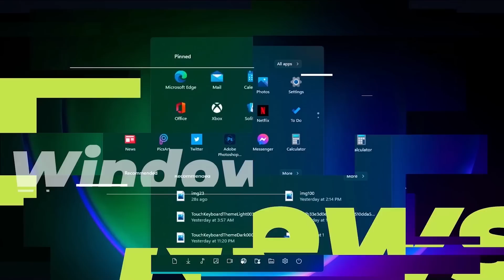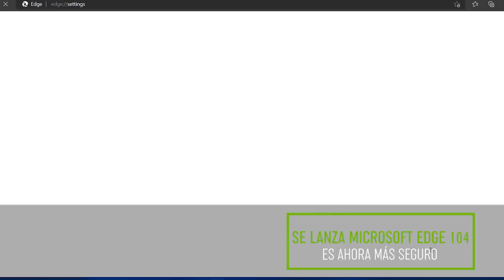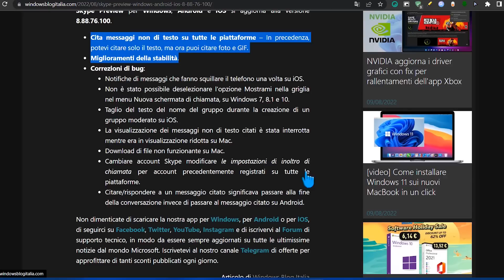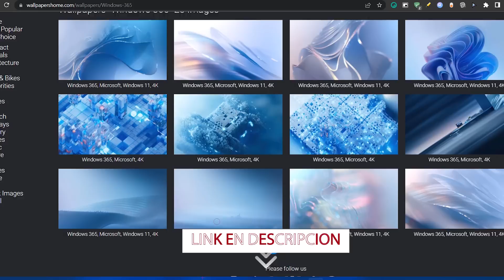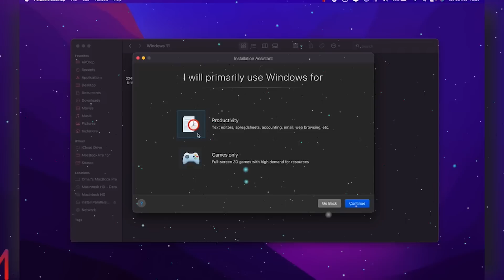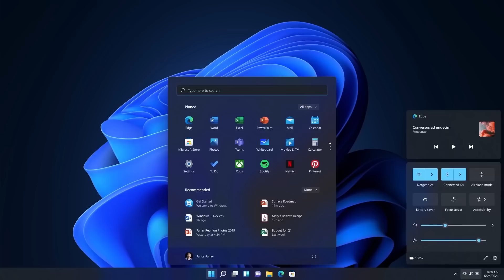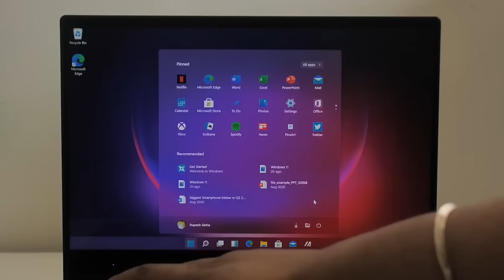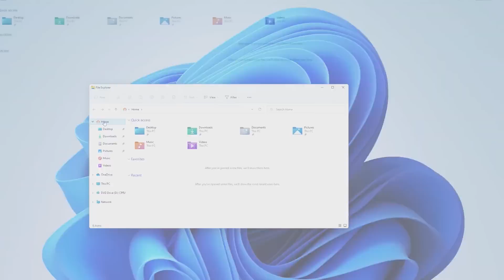😡NUEVO! AVISO para Windows 11 POR RENDIMIENTO / Windows 11 en MAC AHORA Más FACIL!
✨Microsoft nuevamente nos sorprende con una nueva noticia ya que hay problemas de rendimiento en dispositivos con Windows 11 con procesadores relativamente nuevos.

⭐Microsoft avisa de un fallo en los PC con Windows 11➜➜

00:00  Windows News Presentación
01:37  Nueva Función para Microsoft Teams
01:55  Microsoft Edge 104 y mejoras
04:00  Nuevos Fondos de pantalla de Windows 365
05:07  Más facil instalar Windows 11 en una Mac
06:54  Nuevo problema con Windows 11